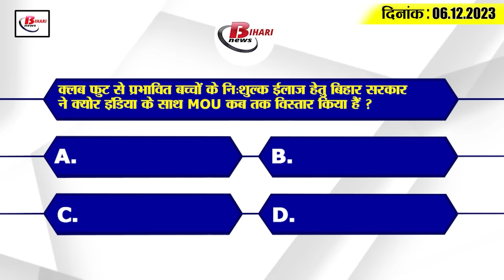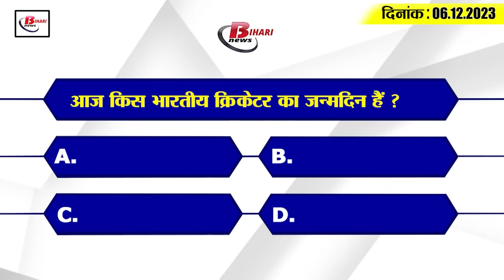Get Today Bihar Evening breaking news of 6th Dec. 2023 on Nitish cabinet meeting, BPSC, KK Pathak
Get Today Bihar Evening breaking news of 6th Dec. 2023 on Nitish cabinet meeting, BPSC, KK Pathak, Syed Abdus samad.

1. Bihar joins top 10 in economic crimes

2. Result of BPSC Assistant Audit Officer main examination released

3. There is no footpath on 28 percent roadside in Bihar

4. KK Pathak released annual examination calendar
5. Traveling from Rohtas to Kolkata became easier

6. Today is Syed Abdus Samad's birthday, know who he is

7. Government signs MOU for free treatment of children affected by club foot

8. 7 laborers died after being buried under 100 tons of corn in Karnataka, dead body brought to Patna

9. Now it will be very difficult to set up a police station.

10. JDU's mega rally on the 100th birth anniversary of Karpoori Thakur.

11. RJD leader Shivanand Tiwari imprisoned for 1 year

12. Congress attacked JDU regarding election results.

13. CM Nitish's statement on attending the meeting of India Alliance

14. Manoj Bajpayee's statement regarding interest in politics

15. These 5 legends of Indian cricket were born on this day
Today i.e. on 6th December, 5 great players of Indian cricket were born. In which the names of star all-rounder Ravindra Jadeja, yorker specialist Jasprit Bumrah, Shreyas Iyer, former pacer RP Singh and Karun Nair, who has scored a triple century in Test, are included. Let us tell you that Ravindra Jadeja has scored 2 thousand 804 runs in 67 test matches with the help of 3 centuries and 19 fifties. During this period, Jadeja has also scored 275 runs with left hand spin bowling. In 197 ODIs, Jedja has scored 2 thousand 756 runs and taken 220 wickets. Has taken 457 runs and 51 wickets in 64 T20 International matches. Whereas Jasprit Bumrah has played 30 Tests, 89 ODIs and 62 T20 International matches. He took 128 wickets in Test, 149 in ODI and 74 wickets in T20. Apart from this, Shreyas Iyer has scored 666 runs in 10 Test matches, 2 thousand 331 runs in 58 ODIs and 1104 runs in 51 T20s.